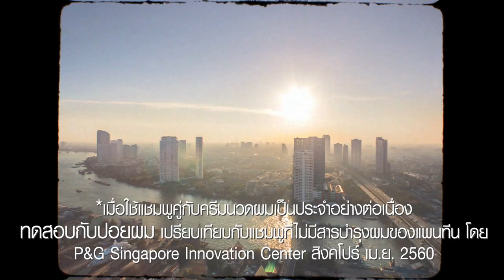ใหม่! ไมเซล่า โรสวอเตอร์ ล็อคความชุ่มชื้นให้เส้นผม